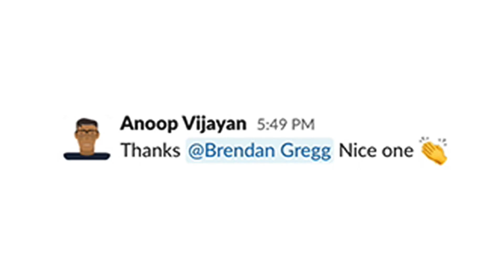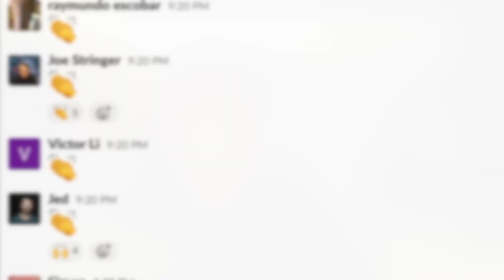eBPF Summit 2021 - highlights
How much fun was eBPF Summit 2021?! So many insightful and engaging keynotes, sessions and lightning talks, an amazing Capture The Flag, and great chat with folks from across our global community.